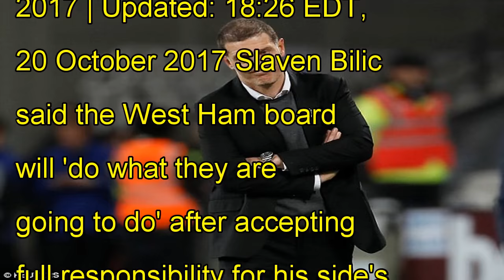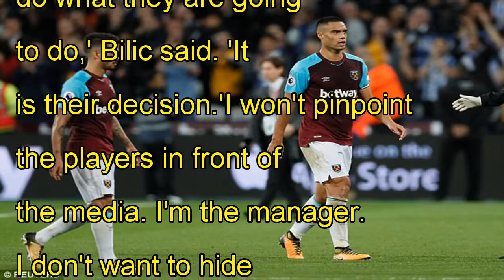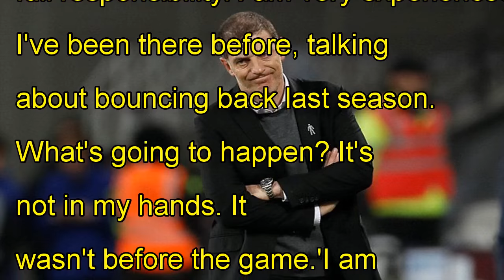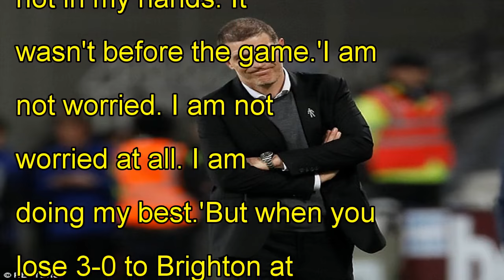Slaven bilic takes full responsibility for west ham's brighton defeat